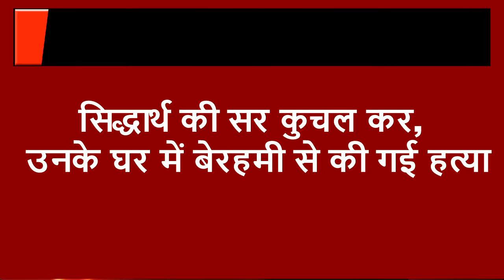बरेली में, व्यापारी की सर कुचलकर, घर में की गई हत्या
उत्तर प्रदेश, बरेली से जावेद सईद खान के साथ, सलमान वारसी की रिपोर्ट ...